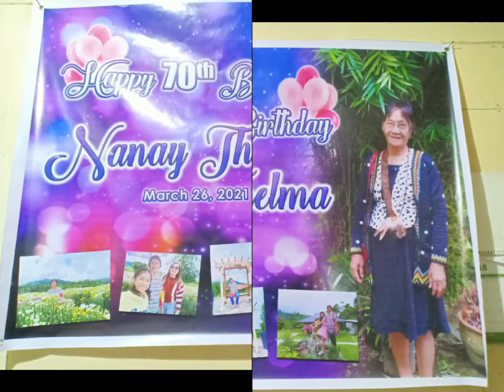Si Nanay nagulat sa kanyang Money Cake may sasabog daw?😁😲😊 🎂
Nanay Thelma's 70th birthday